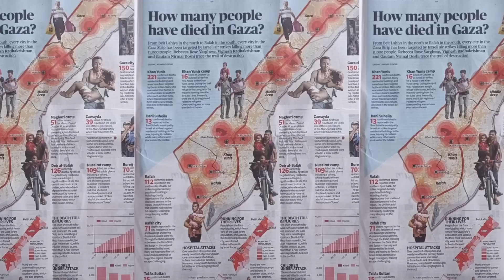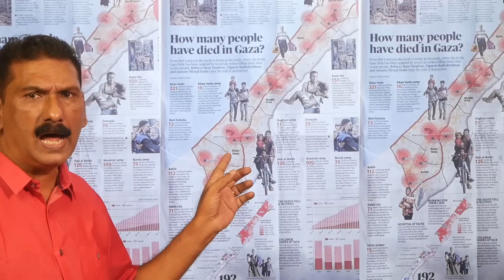How many people have died in Gaza ?|Mlife Daily |BS Chandra Mohan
From October 7 to November 14 , every city in Gaza strip has been targeted by Israeli air force ..Strikes Beit Lahiya in the north to Rafah in the south, Targeted areas includes... residential areas, hospitals, camps ., schools, bakery..

The result is.